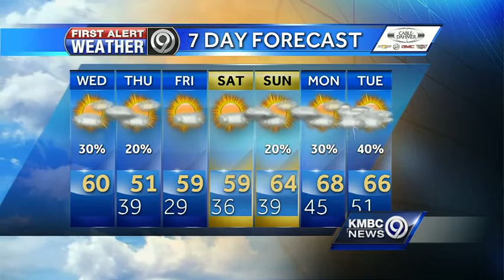Wednesday will be warm, windy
After a cold start, temps will climb to near 60 degrees. Isolated rain showers are possible tonight.